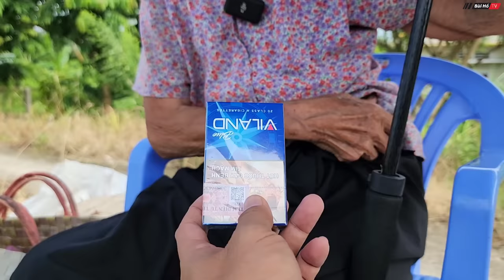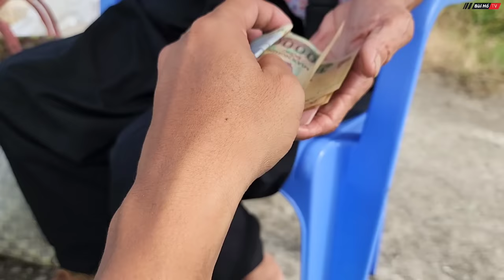Ngỡ ngàng phát hiện bà cụ 90 tuổi ngồi PHƠI NẮNG BÁN RAU nuôi con khờ bị xiềng xích | Bùi Hồ TV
Giữa trời trưa nắng phát hiện một bà cụ 90 tuổi ngồi giữa nắng bán rau, lại hỏi chuyện bà mới biết bà bán rau để nuôi người con khờ ở nhà. Cùng Bùi Hồ vào thăm nhà của bà trong video sau nhé